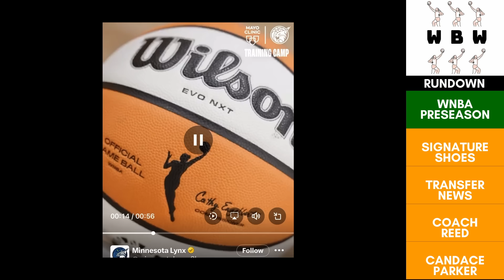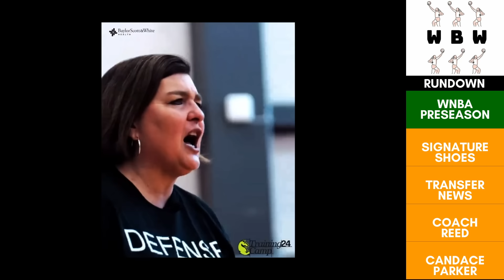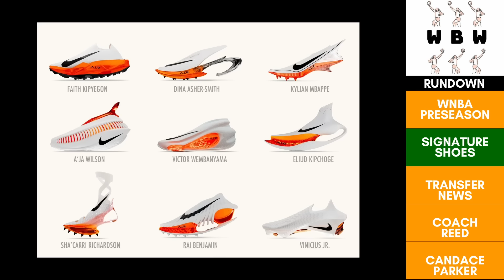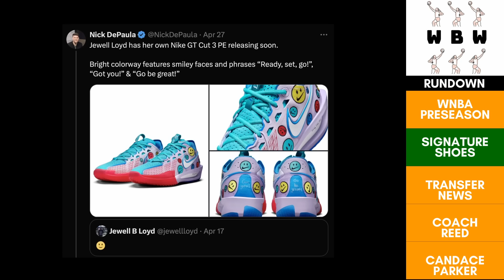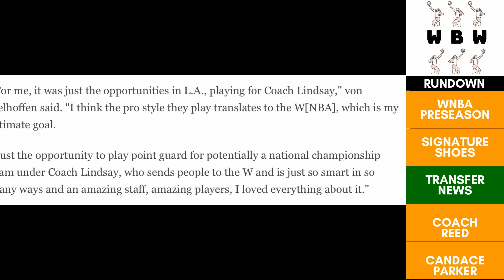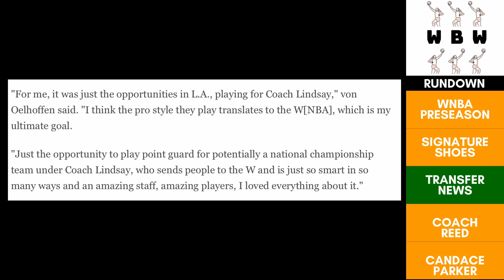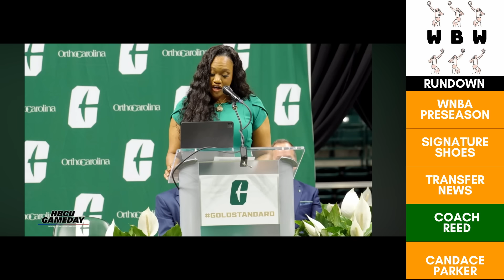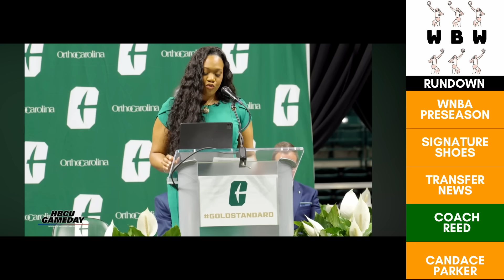Kiki Iriafen and TVO head to USC, WNBA training camp and more! | April 30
This weeks edition of Women's Basketball Weekly is now out: On the docket a look into WNBA training camp, more signature shoes talk, Kiki Iriafen and TVO head to USC, coach Tomika Reed gets a promotion, and WNBA players reach to Candace Parkers retirement

Chapters:
0:30 - WNBA Preseason
3:47 - Indiana Fever
10:13 - LA Sparks
11:19 - Dallas Wings
13:10 - New York Liberty
14:57 - Atlanta Dream
16:10 - Chicago Sky
18:00 - Signature shoes
21:14 - Transfer news
26:10 - Tomika Reed
32:27 - Candace Parker
42:48 - Thanks for watching